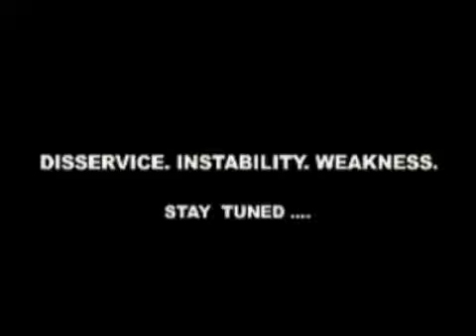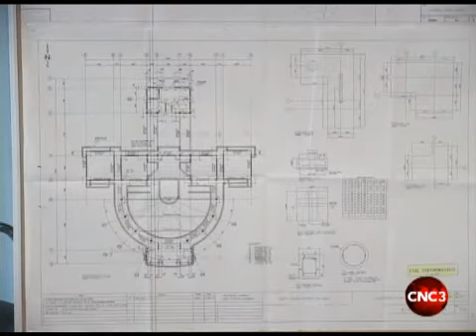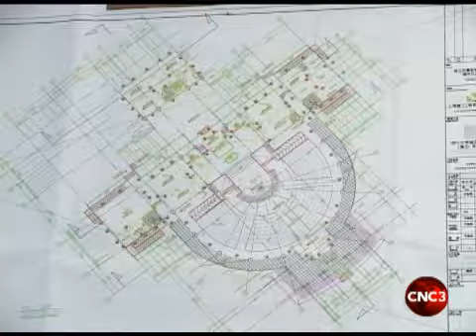Opposition Leader sends incriminating documents to authorities.flv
This video contains a political advertisement. Please allow the entire video to load and we apologise for any inconvenience caused.